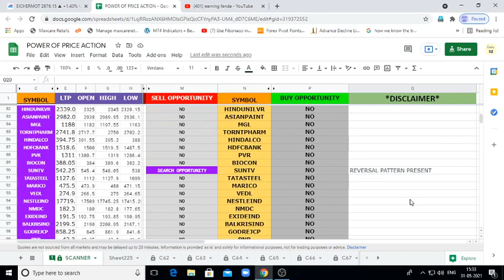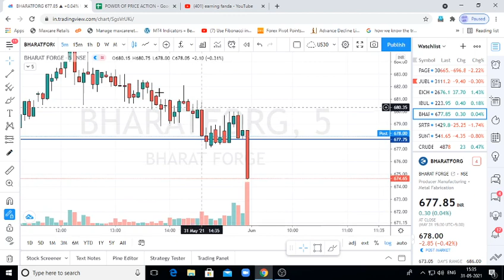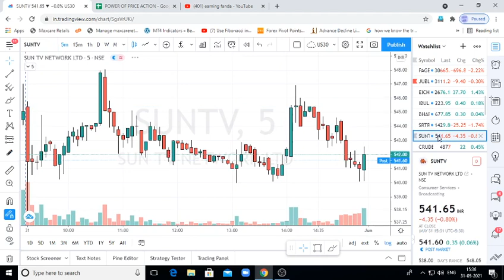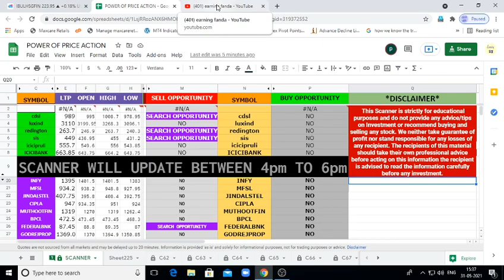How to find best stocks for intraday | TODAY'S PERFORMANCE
in this video am showing stock screener how to find best stocks for intraday trading how to select stocks for intraday trading it is a art of price action you can find stocks for intraday trading even one day earlier is it amazing.

please dont call contact by whats app message only

यह एक्सेलशीट "पावर ऑफ़ प्राइस एक्शन" जिसकी मदद से आप खुद स्टॉक टिप्स जनरेट कर सकते है, यह दो प्लान में उपलब्ध है
1. वन मंथ ट्रायल - प्राइस 499/-
2. लाइफ टाइम एक्सेस - प्राइस 1199/-
( वाट्स एप्प सपोर्ट एंड ट्रेनिंग वीडियो फ्री )